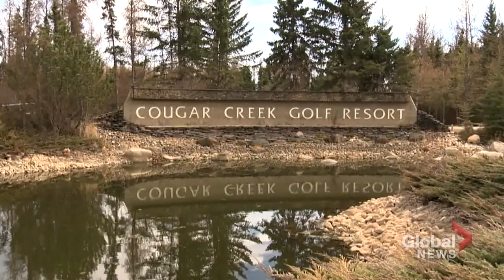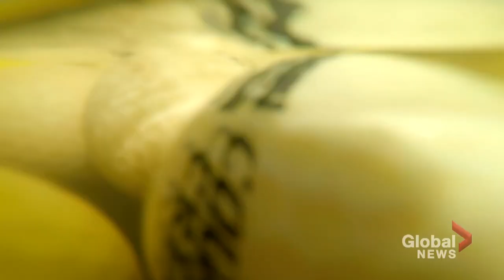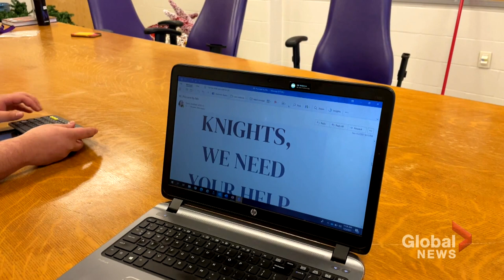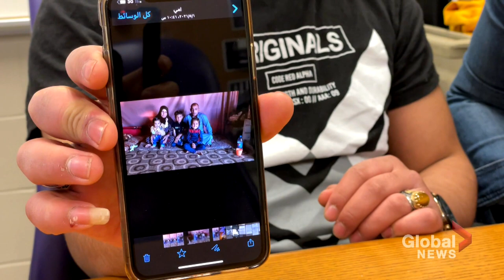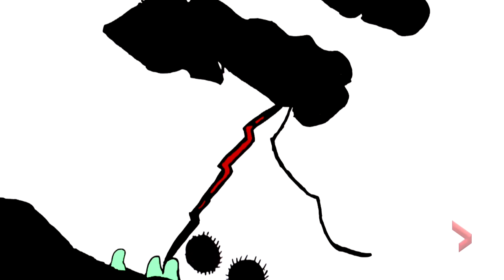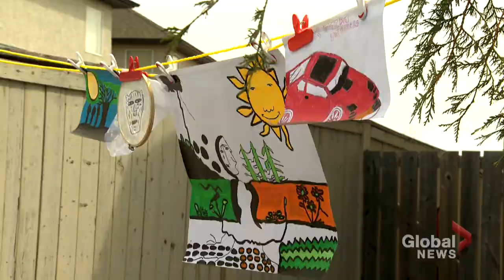Cross Canada Spotlight: A golf ball’s journey to Australia; helping a Syrian family in need & more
This week includes: a golf ball that somehow travelled thousands of kilometres between Alberta and Australia, New Brunswick high school students helping a Syrian family in need, a Calgary dry cleaner offering free services to the unemployed, an Olympic qualification for a Montreal high schooler and global recognition for Calgary artists with developmental disabilities.